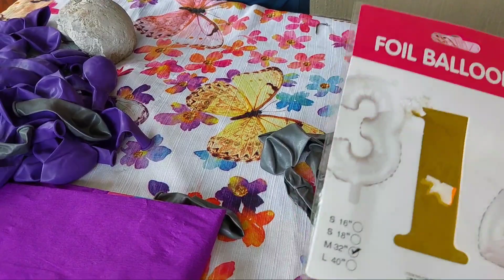Que Emoción Que Mi Hija Está De Cumpleaños Empezamos A Poner Adornos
Contacto
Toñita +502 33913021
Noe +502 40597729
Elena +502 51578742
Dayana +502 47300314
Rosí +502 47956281